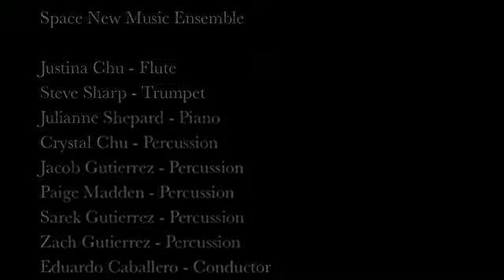Ex nihilo | Eduado Caballero | Space New Music Ensemble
Ex nihilo Eduado Caballero

2018 Space City New Music Festival
Midtown Arts & Theater Center Houston: MATCH

Space New Music Ensemble
Justina Chu - Flute
Steve Sharp - Trumpet
Julianne Shepard - Piano
Crystal Chu - Percussion
Jacob Gutierrez - Percussion
Paige Madden - Percussion
Sarek Gutierrez - Percussion
Zach Gutierrez - Percussion
Eduardo Caballero - Conductor